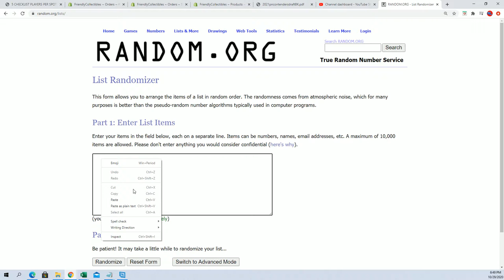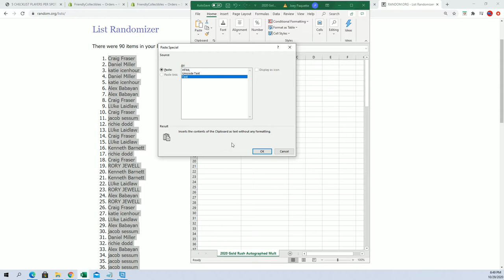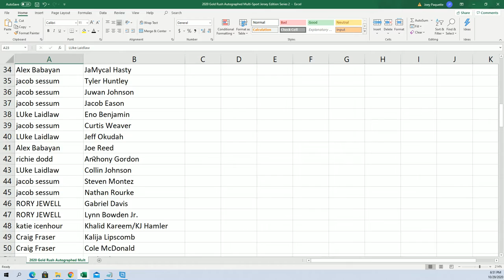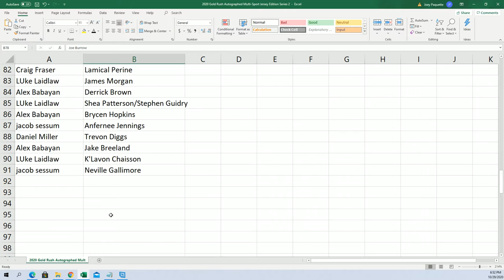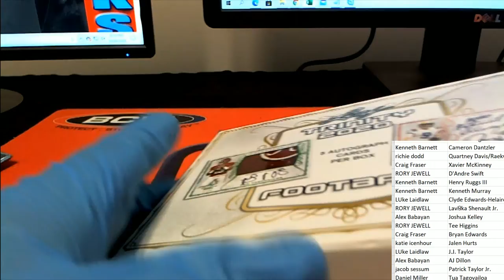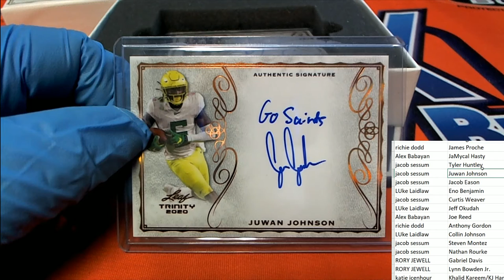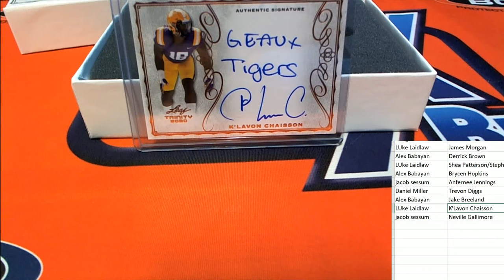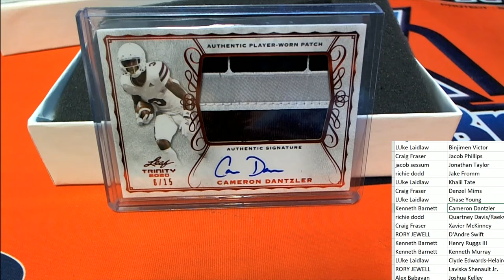2020 Leaf Trinity Football Hobby ID 20TRINFB105